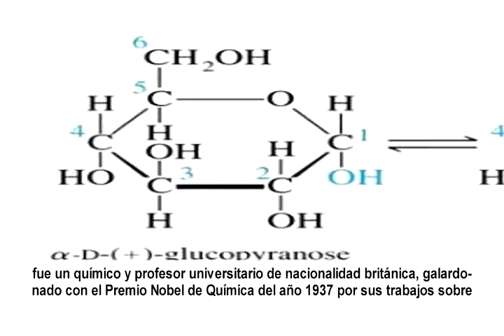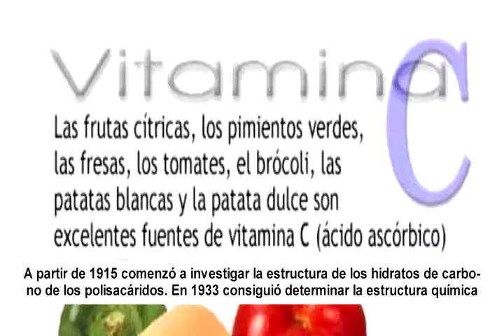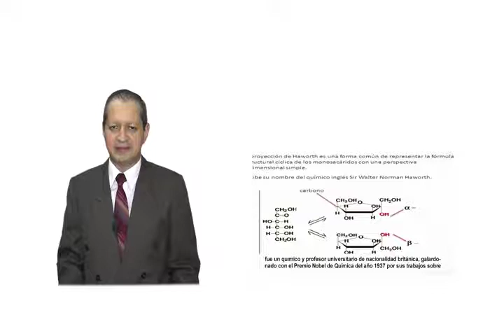Homenaje a Walter Norman Haworth al 2018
Amigos universales, ahora les comparto un reporte especial sobre Walter Norman Haworth, químico y profesor universitario de nacionalidad británica, galardonado con el Premio Nobel de Química del año 1937, por sus trabajos sobre los hidratos de carbono y la vitamina C, que el día de hoy (Marzo 19 del 2018), se recuerda un año más de su natalicio, nota emitida en Radio y TV París de Vinces. Espero que sea de vuestro interés, saludos cordiales.